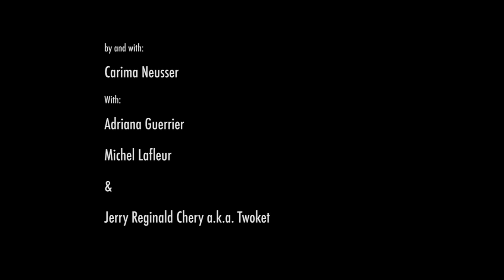Ghetto Gucci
Premiered, 2019 at the 6th Ghetto biennale, Port-au-Prince, Haiti.

Choreography: Carima Neusser.
Performers: Carima Neusser, Adriana Guerrier, Michel LaFleur and Jerry Reginald Chery aka Twoket.
Soundscape: Per Hüttner.
Video: Steevens Simeon.